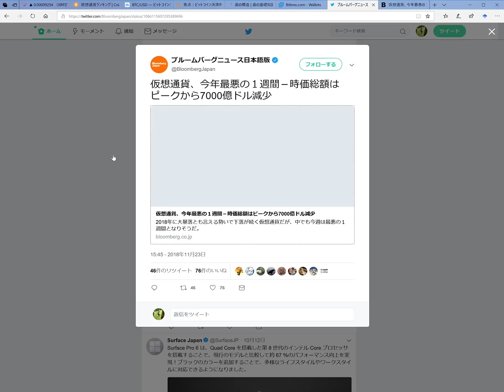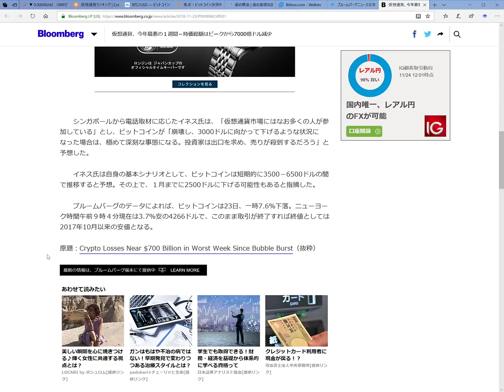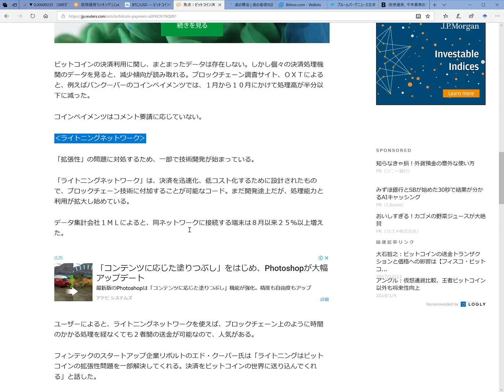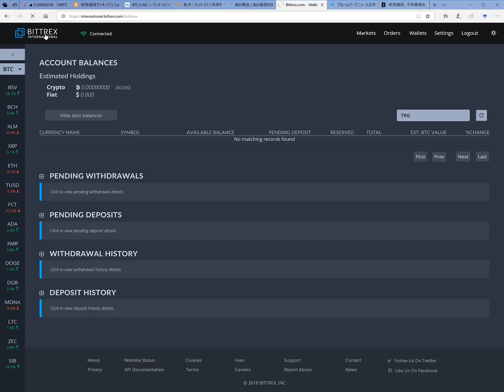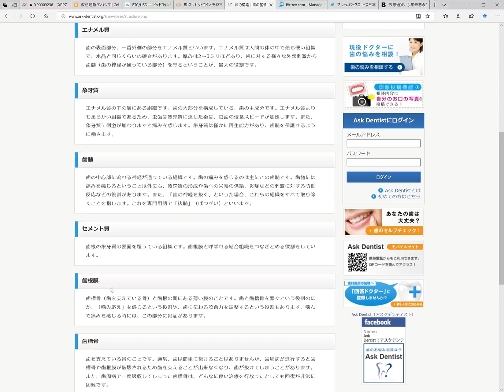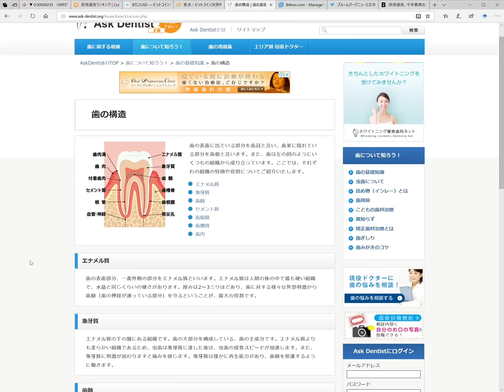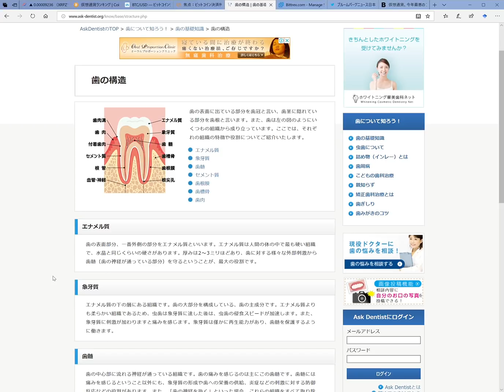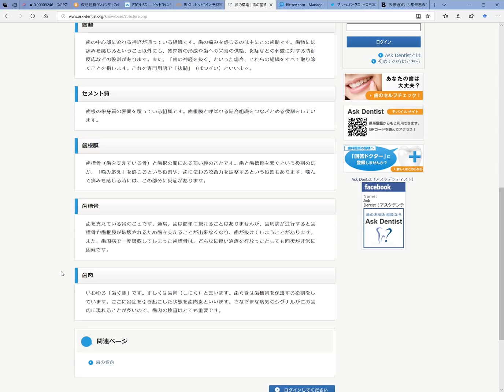BTCの価格が2018年1月までに2500ドルまで下がる可能性がある！ 仮想通貨 暗合通貨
コインチェック（マネックスで絡んだことで一番信用してます）